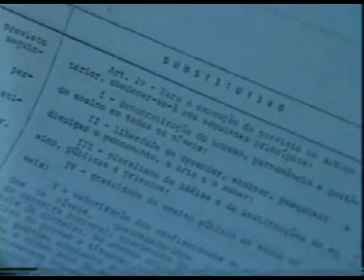Cassio Na Constituinte 1988